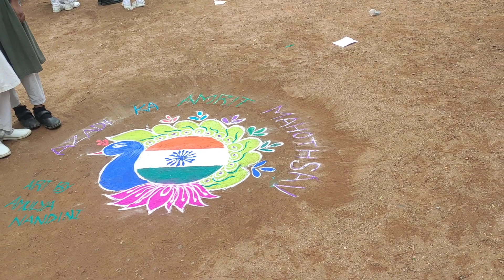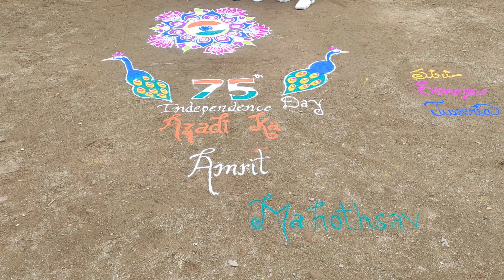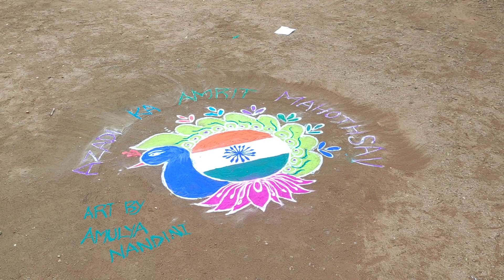Rangoli competition at Mesco